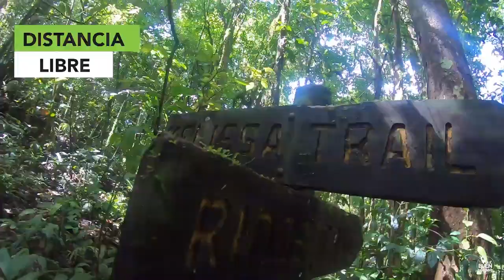Estación Biologica Las Cruces y Jardin Botanico Wilson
Visita de Que Buen Lugar a la Estación Biológica Las Cruces y Jardín Botánico Wilson